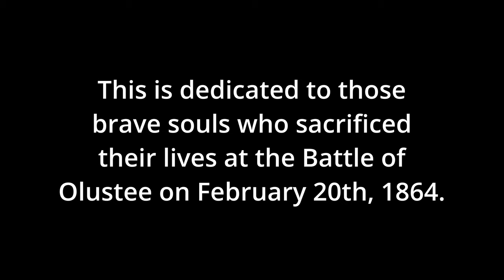Olustee Civil War Reenactment 2023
*This was shot off an iPhone, not our commercial equipment. We apologize for the lack of quality, but wanted to capture the event for those involved.

The Battle of Olustee was the climax to a Union invasion of Florida that had started just a few weeks before. General Quincy Gilmore, commander of the Union’s Department of the South, dispatched Brig. Gen. Truman Seymour to Jacksonville on February 7, 1864.

Seymour’s troops secured the town and began to send cavalry raiders inland to Lake City and Gainesville. Seymour’s Union troops were successful and moved deeper into the state. They met little resistance until February 20 as they approached Brig. Gen. Joseph Finegan’s Confederates that were entrenched near Olustee.

 a line of african-american reenactors in union dress form a firing line with an american flag
Seymour began moving toward Lake City, west of Jacksonville, to destroy a railroad bridge and secure northern Florida. Finegan possessed only 500 men at Lake City, but reinforcements were arriving. By the time the two sides began to skirmish near the Olustee railroad station, each side had about 5,000 troops.

Throughout the day on February 20, the soldiers battled. The Confederates were close to breaking the Union lines when they ran low on ammunition. When more ammunition arrived, the attack continued. The battle lasted four hours, and as Finegan committed the last of his reserves, Seymour ordered a withdrawal.

The battle ended with 2,807 casualties and the retreat of Union troops to Jacksonville where they stayed until the war’s end 14 months later. The victory kept the Confederates in control of Florida’s interior for the rest of the war.

 the backs of reenactors in union dress
More than 10,000 cavalry, infantry and artillery troops fought in the pine forest near Olustee. Three U.S. Colored Troops also took part in the battle, including the now famous 54th Massachusetts. One of the first black units formed during the Civil War, it was originally commanded by Col. Robert Gould Shaw and made famous by the 1989 film "Glory." Although the movie does not include the events of the Battle of Olustee, portions of it were filmed at the park.

After years of fundraising by the United Daughters of the Confederacy, in 1909 the Florida Legislature acquired three acres to build a memorial to commemorate the event.

On October 23, 1912, veterans of the Battle of Olustee gathered with dignitaries to dedicate the memorial and the state's first historic site.